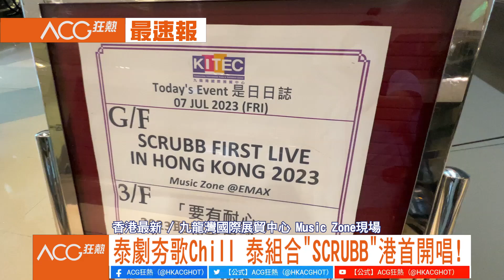【ACG狂熱】泰劇 夯泰Chill 泰 組合 " SCRUBB "港首 開唱！